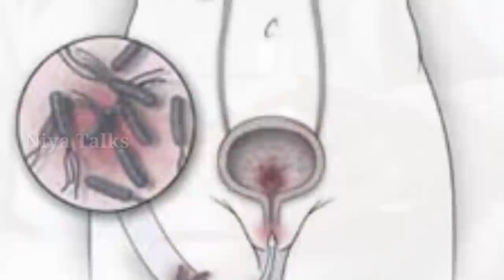After Delivery Care Malayalam | Care After Normal Delivery | Postpartum Complications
Hospital Bag Preparing all items / Delivery Bag checklist

1. Swaddle muslin cloth
Swaddle Muslim cloth 100% Cotton

2. Baby Bath towel (2)
Bath Towel single

3. Baby mitten gloves, cap and booty set (4)
Mitten Gloves cap and booty (set 2)

4. Jhabla(കുഞ്ഞുടുപ്പ്)
White Cotton jabla

5. Wrapping towel

6. Qick Dry sheet (L)
Quick Dry Bed Protector (M)

7. Nappies
Muslin Cloth Nappies

8. Baby Face towel
Baby Face Towel (Muslin Cloth)

9.  New mom pad

10. Pad Fixator

11. Baby wipes
99% pure water baby wipes
Paraben Free 99%water wipes

12.  Baby Soap

13. Mamaearth  Moisturizing lotion & Face cream
Sebamed Baby Lotion (100ml)
Sebamed baby lotion (400ml)
Cetaphil Moisturising Lotion  (250ml )
Cetaphil Baby Lotion (400ml)
Himaya Baby Lotion (400ml)
Himaya baby lotion (100 ml)

14. Feeding Nighty
Maternity And Feeding Nighty

15. Baby Bed compo
Single Baby bed

16. Travele Bag for hospital
Traveler bag for hospital 2pcs set

17. Breast Pump
Breast Pump Electronic

18. Feeding Pillow

19. Breast Pad

20. Nipple pad

21. Nipple shield

22. New Mom Nursing Bra

23. Stretch Mark Cream Shea Butter 200g
unrefined shrea butter organic 250 grams

24. Olive Oil

25. Dhanwantharam kuzhambu (200ml)

26. Importikaah postpartum 3 in 1 belt ( Post Delivery Belt)

1. niya talks
2. pregnancy care malayalam
3. niya baby care
4. 4 months pregnant
7. delivery room advice
8. 9 month pregnancy
9. nine month pregnancy
10. Post Delivery Care malayalam
11.  What to do after delivery
12. procedures in hospital for delivery Malayalam
13. After delivery malayalam
14. After delivery care malayalam